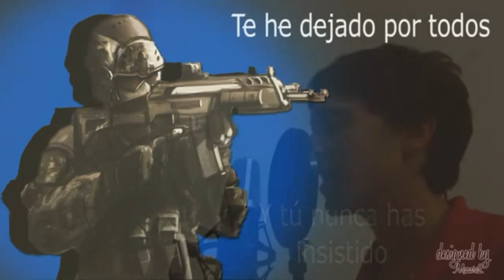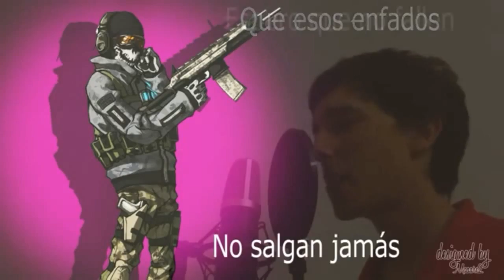Mal de CoD "Juan Magan - Mal de Amores" (Parodia Musical Call of Duty)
Esto son solo fragmentos de la parodia musical, si quieres escucharla entera aquí dejo el enlace al canal del autor.